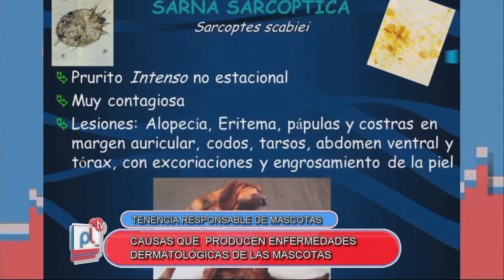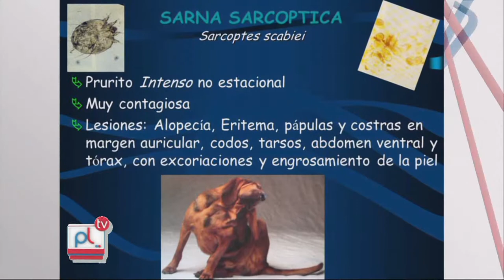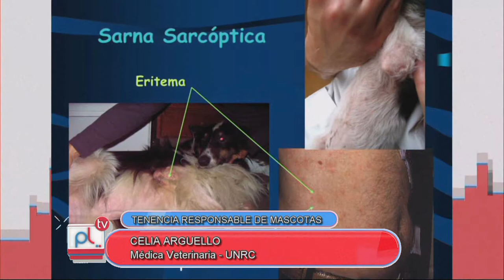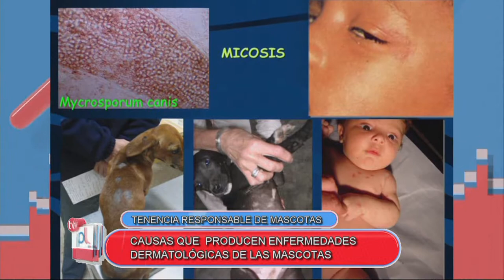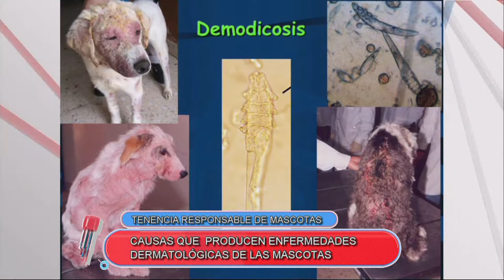PANTALLA LIBRE - CELIA ARGUELLO - ENFERMEDADES DERMATOLOGICAS EN MASCOTAS